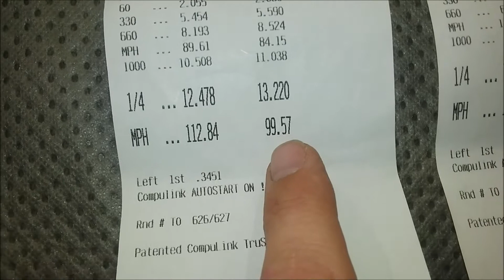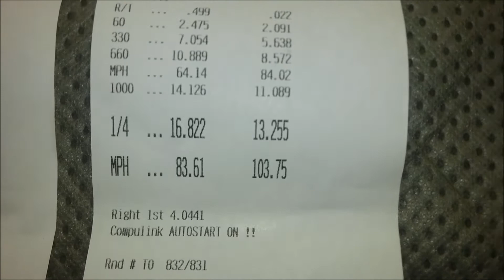Mason Dixon dragway 2017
Finally got a good day to hit the strip. Pretty impressed with this little 308 cubic inches.